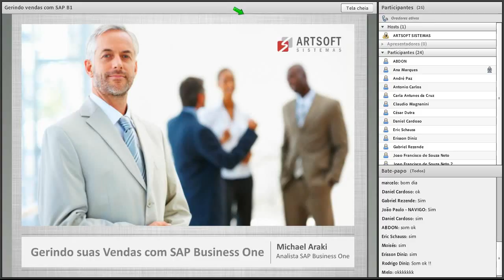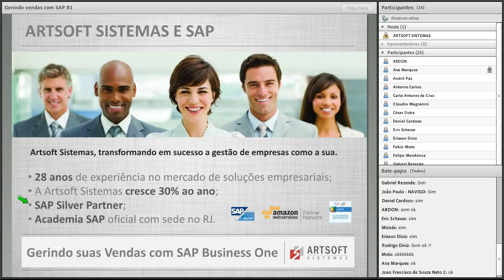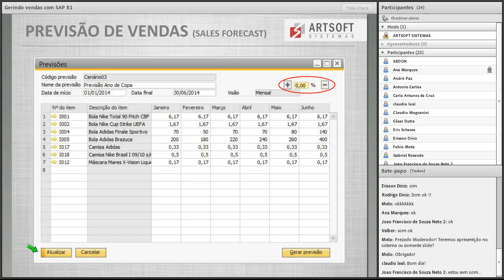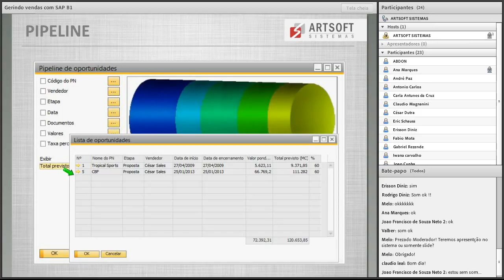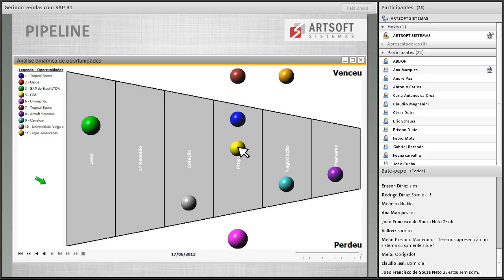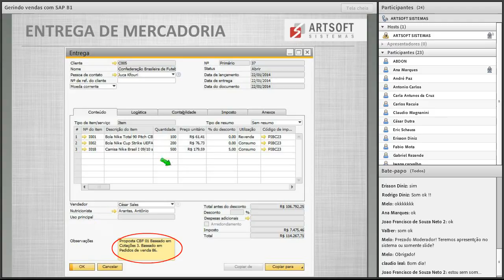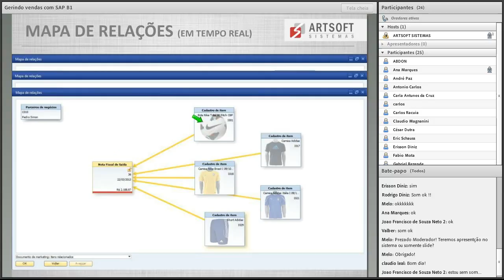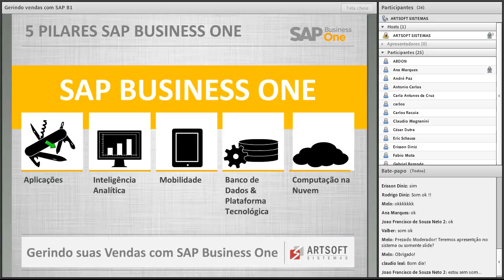WEBINAR Gerindo suas Vendas Com SAP Business One